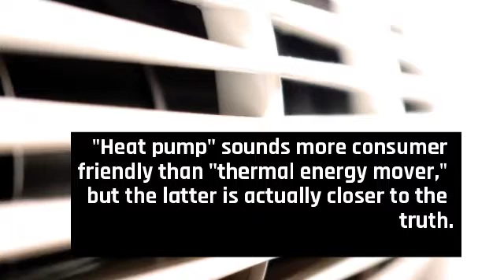Minisplit in Mini split warehouse.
Minisplit. Heat Pumps Are Cooling and Heating Systems. "Heat pump" sounds more consumer friendly than "thermal energy mover," but the latter is actually closer to the truth. Heat pumps both warm and cool living spaces by moving outdoor heat indoors and vice versa.